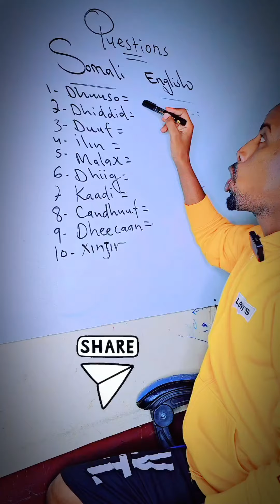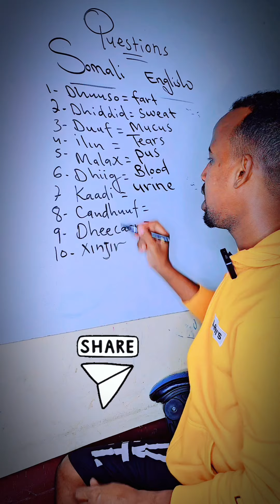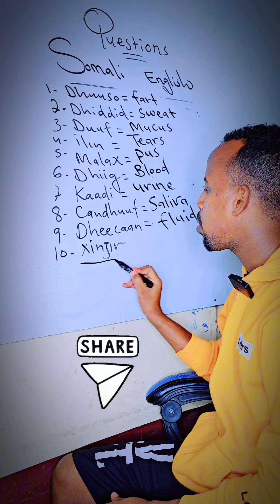kubaro Luuqada English-ka Afgkaaga Hooyo Mudo Kooban. Please subscribe to us now.